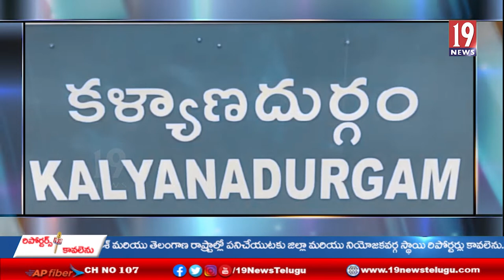కించాయిపుట్టు సచివాలయం పరిధిలో గల గ్రామాలకు ఇంటింటికి సిపిఎం కార్యక్రమం -అల్లూరి జిల్లా